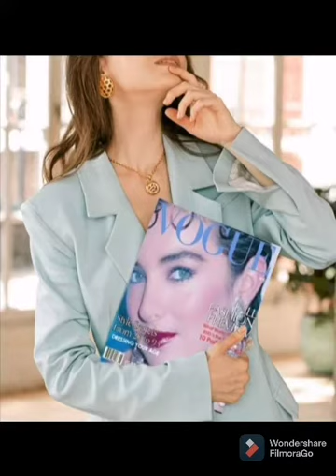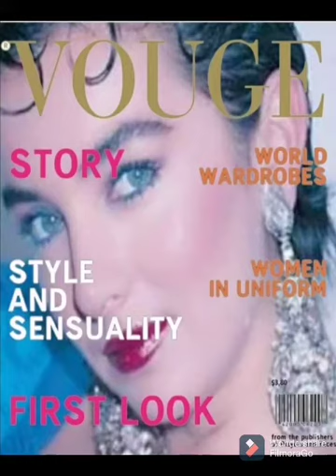Menekşe gözler / Meltem Doğanay